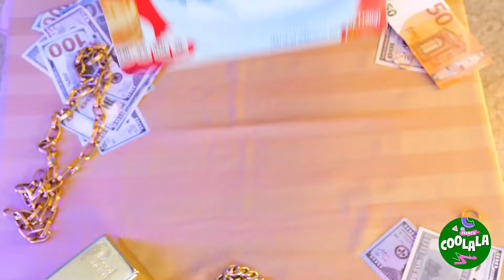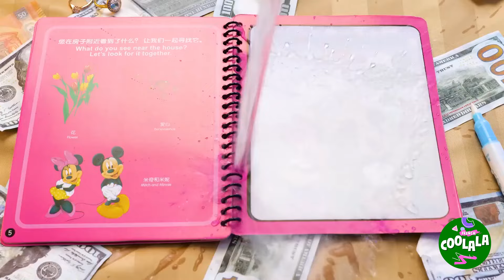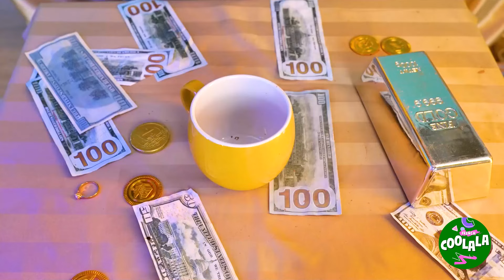💰Une fille pauvre adoptée par une famille de milliardaires ! 😱 La vie d’une ado qui change tout!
C'est l'histoire d'une fille sans-abri qui a été adoptée par une femme au grand cœur et riche 👩. L'amour de la fille pour le personnage populaire de MERCREDI de la série est ce qui attire l'attention de la femme, menant à une rencontre fortuite qui change la vie de la fille pour toujours. Regardez sa vie se transformer alors qu'elle emménage dans sa nouvelle MAISON et découvre des gadgets et des ASTUCE super amusants 💡 !

fidgets gadgets hacks 7:03 Self stirring mug - Pour ceux qui font toujours des dégâts